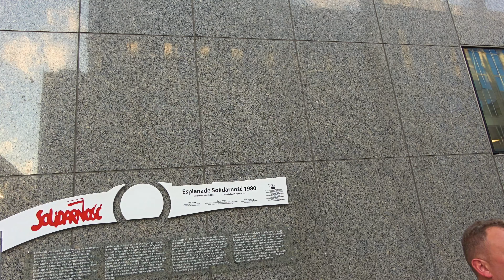Bruksela - Belgia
Bruksela jest siedzibą króla i parlamentu belgijskiego, a ponadto jest siedzibą instytucji Unii Europejskiej, NATO i Euroatomu. Ważny ośrodek handlowy, bankowo-finansowy i kulturalno-naukowy kraju. Siedziba dwóch królewskich akademii umiejętności (walońskiej i flamandzkiej), Królewskiej Akademii Sztuki (zał. 1711), Biblioteki Królewskiej (zał. 1837); dwóch uniwersytetów (ULB i VUB), konserwatorium i instytutów naukowo-badawczych, teatrów, 30 muzeów.
Muzyka ;
1. Moonlight pt 2 by Roa

2. Smart by LiQWYD & Carl Storm